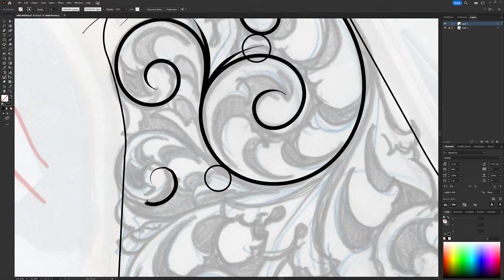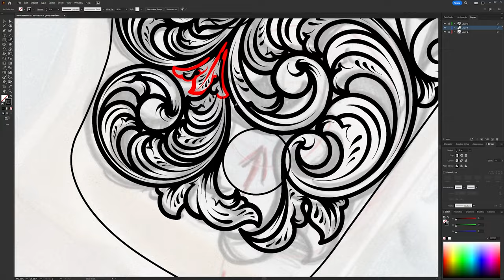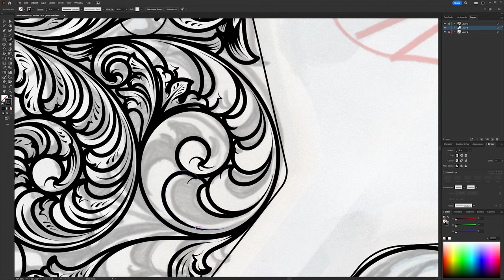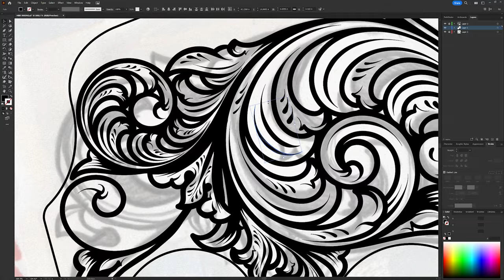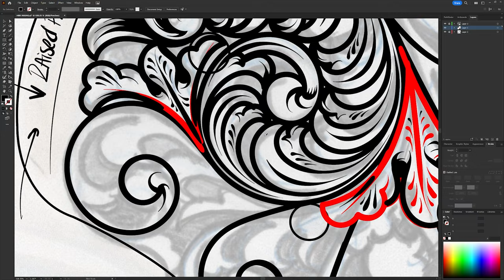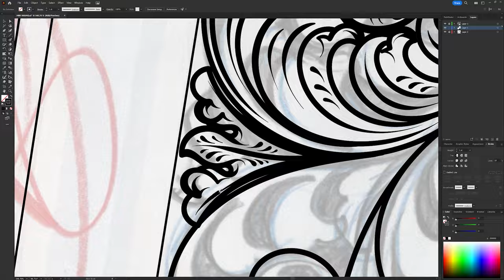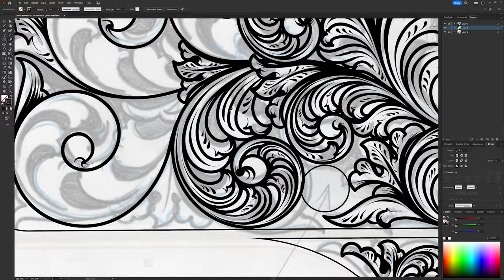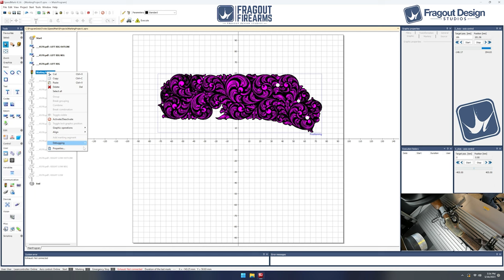Laser Engraved Henry 45-70 Lever Action Rifle by Fragout Design Studios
Custom firearms Engraving Vector Designs, builds, templates, patterns and more!!!

-SAWATTS